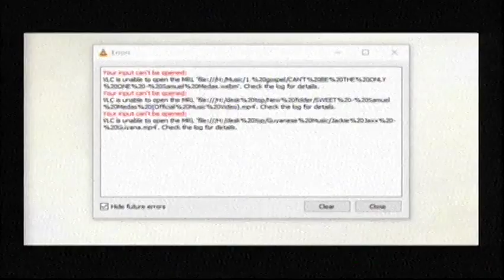Let's Talk June 1st 20232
Let's Talk with Annette